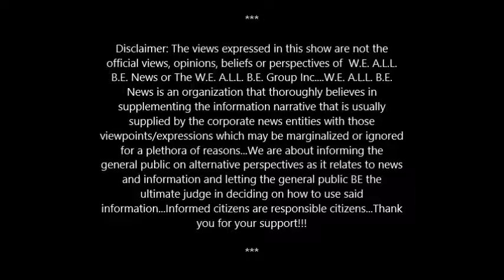Baba Dick Gregory On Eric Garner NYPD Chokehold Death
W.E. A.L.L. B.E. TV: Baba Dick Gregory On Eric Garner NYPD Chokehold Death~12/14/2014